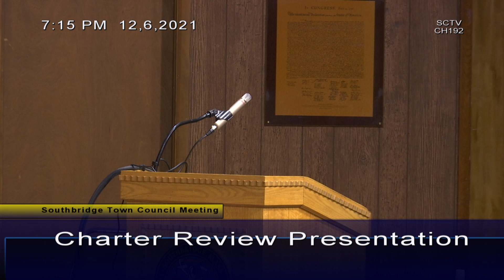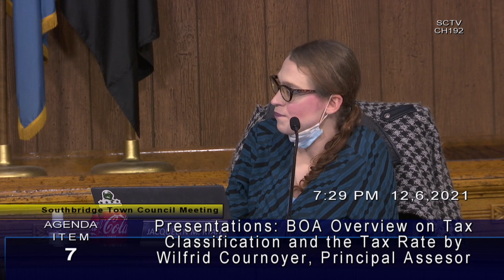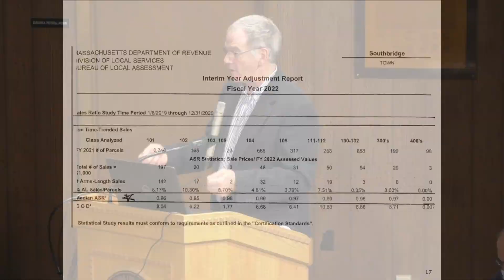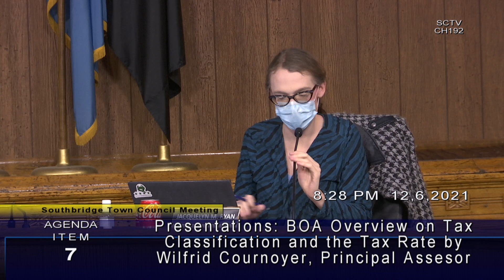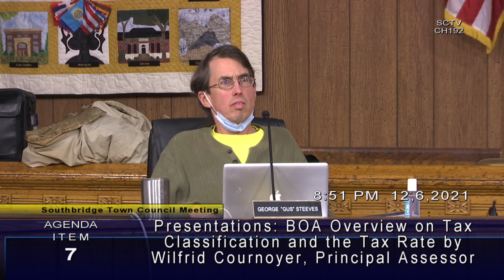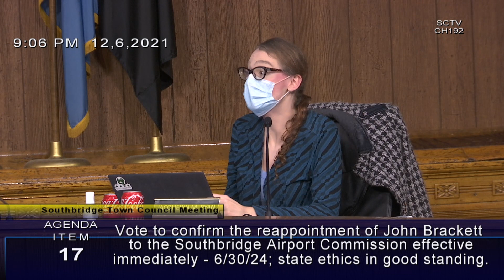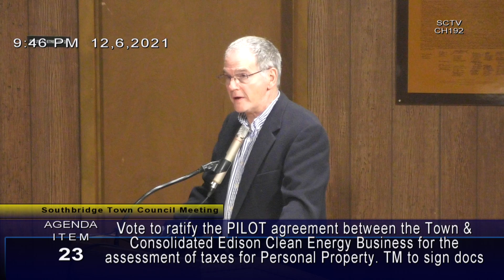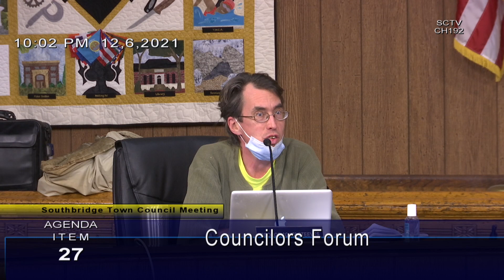Town Council Meeting - 12/6/2021.